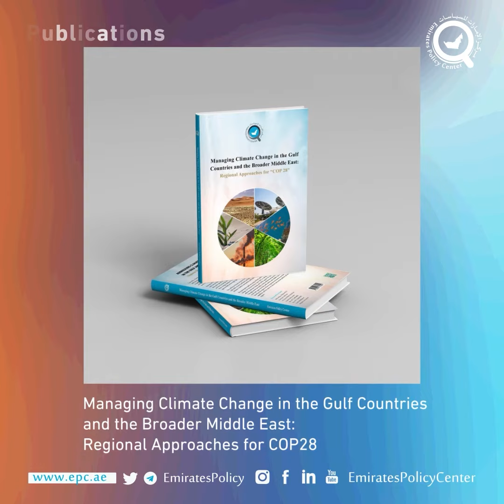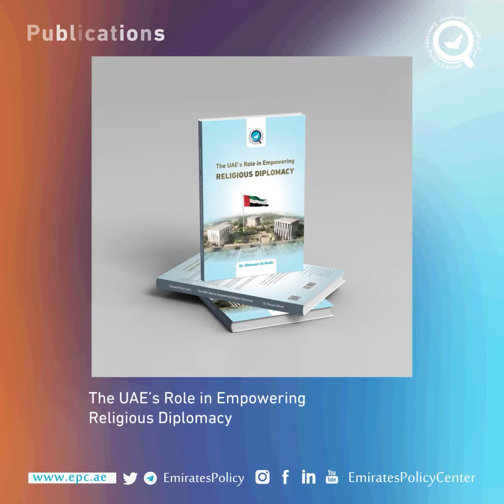EPC Weekly Review | Friday, 1 December 2023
📑 The Emirates Policy Center (EPC) Media Center has published its Weekly Review form 24 Nov. - 1 Dec 2023. It includes EPC's researchers' most recent analyses and the media coverage of the Center’s key publications, events, and activities: